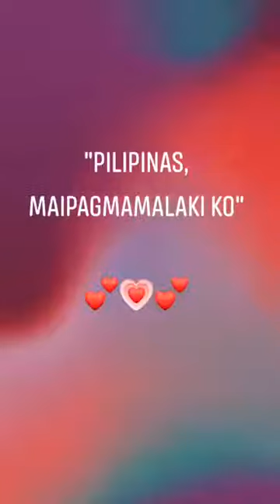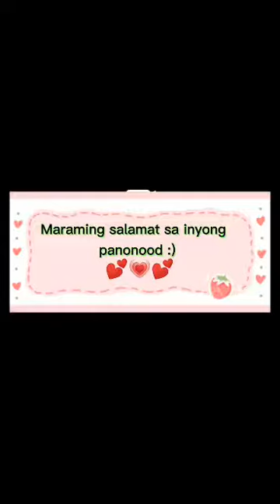LMVA - World Appreciation Month Dress-up Day Entry - GRADE 3 PATIENCE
LMVA - World Appreciation Month Dress-up Day
Representing PHILIPPINES
GRADE 3 PATIENCE
Adviser: Ms. Jessa